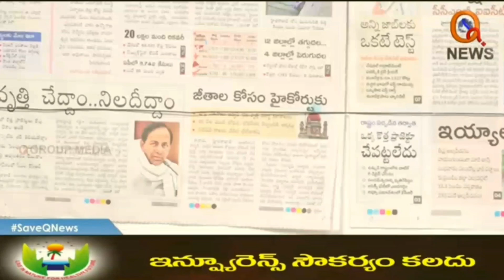No Salaries for Staff of Telangana Pharmacy and Engineering Colleges since March 2020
A case in High Court is filed regarding the issue. Save QNEWS Teenmar Mallanna is the only opposition in State of Telangana, people should support him.